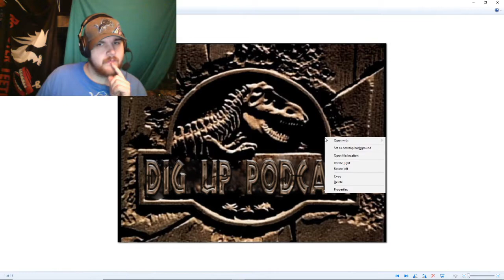Dig Up Podcast #4 Spooky Videogame Scheisse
Me and Andy talk about game moments that scared us. :)